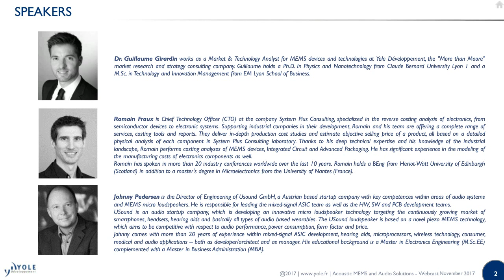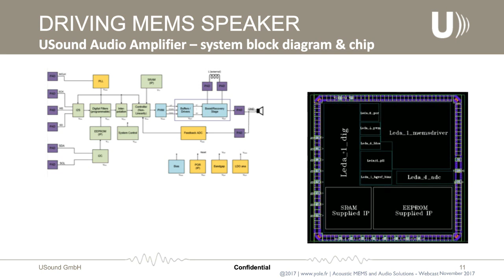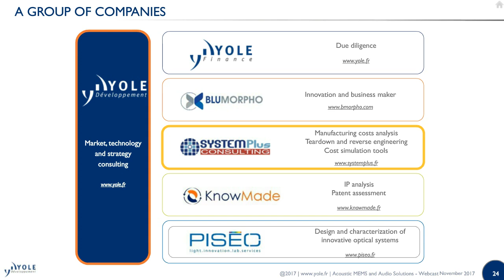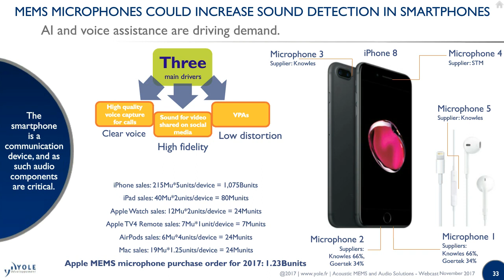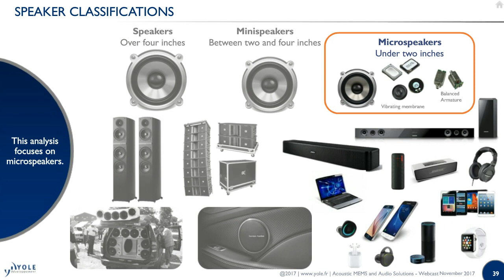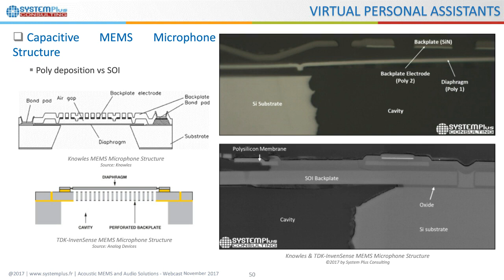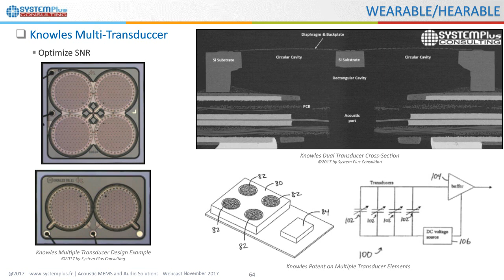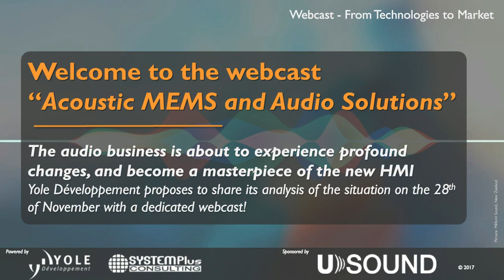Webcast Acoustic MEMS and Audio Solutions - Yole Développement - System Plus Consulting - USound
The audio business is about to experience profound changes,
and become a masterpiece of the new HMI!
Yole Développement proposes to share its analysis of the situation on the 28th of November with a dedicated webcast.

Find more in the complete report Acoustic MEMS and Audio Solutions Market and Technology trends 2017